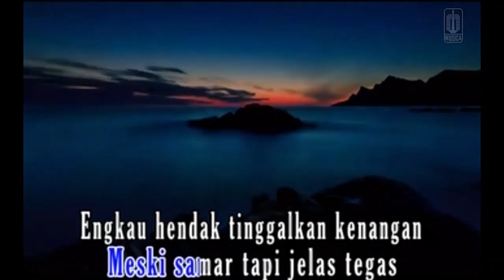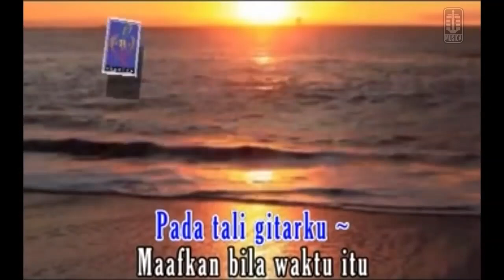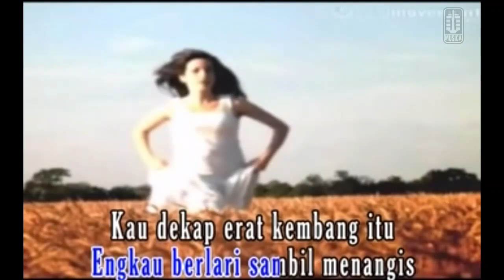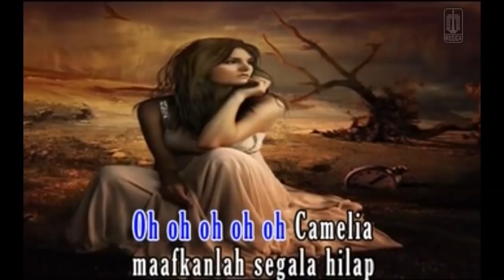CAMELIA 3 by EBIET G ADE